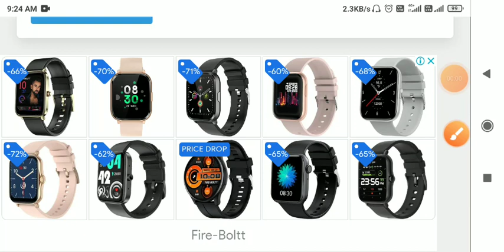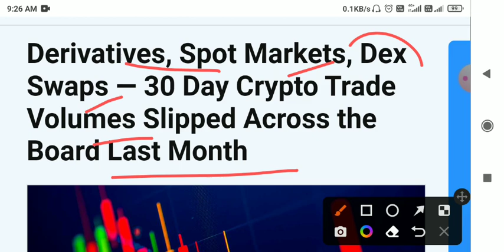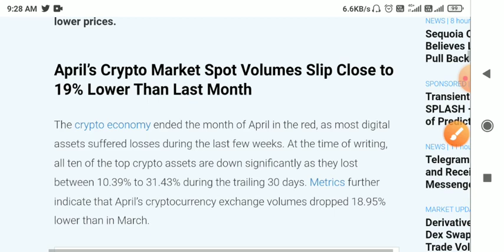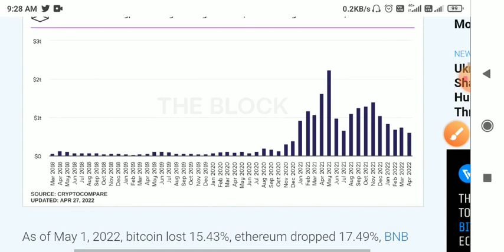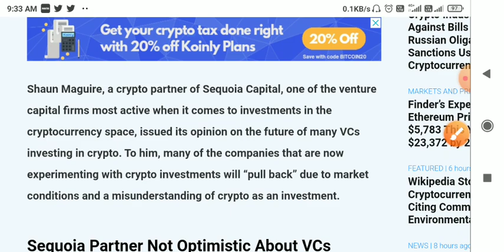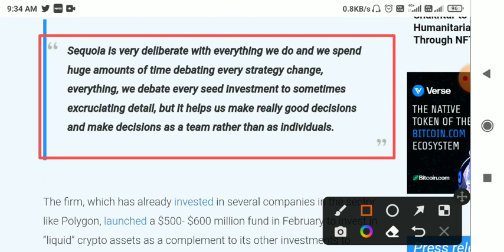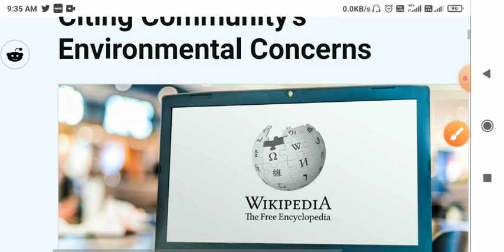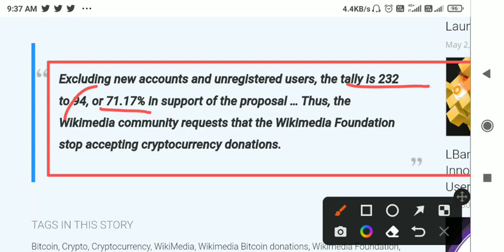😫क्रिप्टो से VC's बाहर आएंगे, वॉल्यूम गिरते जा रहा है🚨Crypto news today hindi🚨 Crypto down today